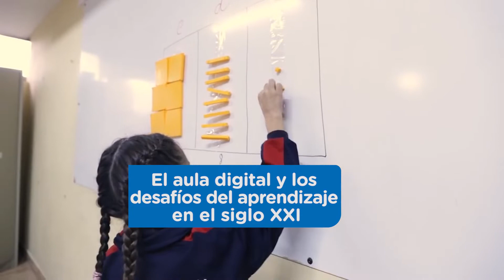IX Congreso Internacional Encinas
CongresoEncinas ¡Maestros, ya están abiertas las inscripciones para la novena edición del Congreso Encinas! Del 20 al 22 de febrero en el Auditorio del Colegio Médico (Av. 28 de Julio 776, Miraflores). Maestros asociados S/ 200, Público en general S/ 220. Certificación de 130 horas pedagógicas.